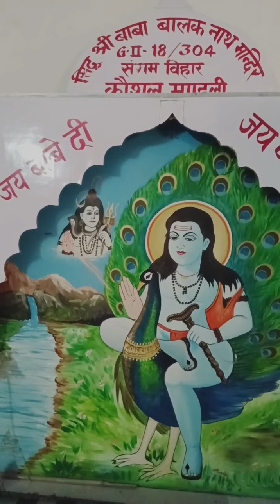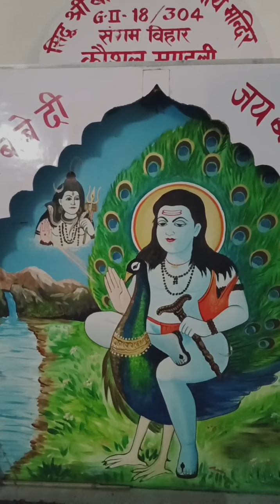Baba Balka Nath Ji new bhajan 2024#by Sid Shri Baba Balka Nath kaushal mandali